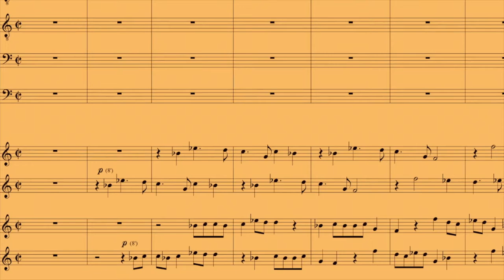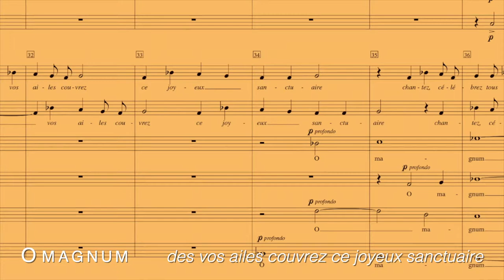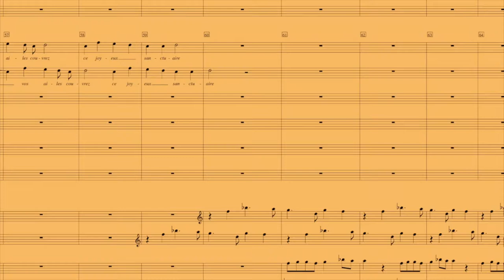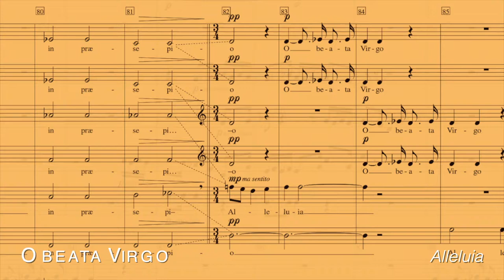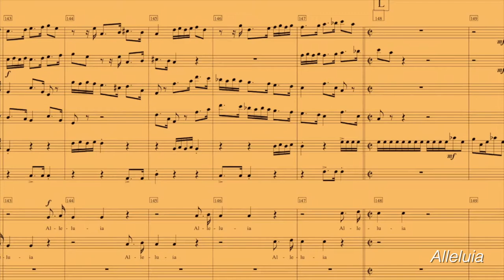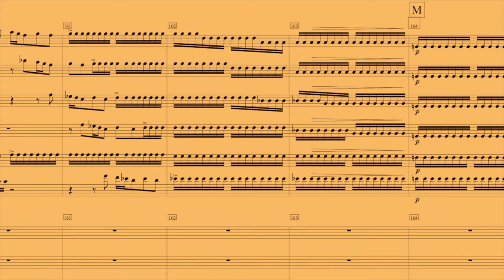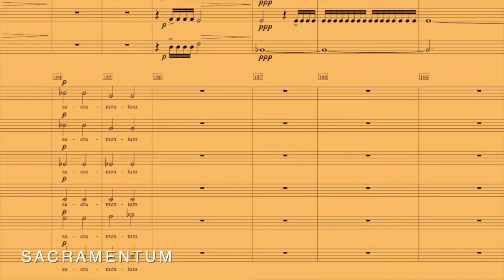O magnum mysterium (Mauro Zuccante)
Mauro Zuccante "O magnum mysterium", per coro e strumenti
Istitutioni Harmoniche, M. Zuccante dir.
Basilica di San Zeno, Verona, 17 dicembre 1996